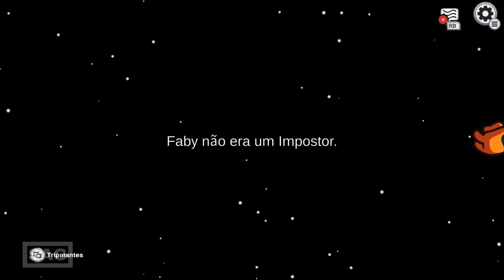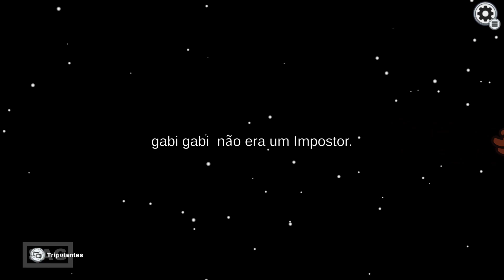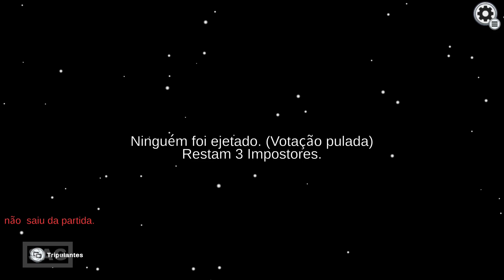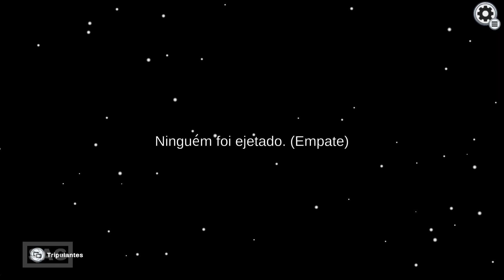AMONG US - GAMEPLAY (XBOX) NO COMMENTARY - ONLINE COM OS AMIGOS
Habla gamemaniacs, bienvenidos a mi canal.

Um jogo de trabalho em equipe e trairagem online ou em rede local para 4 a 15 jogadores... no espaço!

Venham embarcar no novo mapa de Among Us: Airship! Trabalhem em equipe na nave para executar o maior dos planos... Se vai ser como Tripulante ou Impostor já são outros quinhentos.

A game of teamwork and betrayal online or over a local network for 4 to 15 players... in space!

Come embark on the new Among Us: Airship map! Work as a team on the ship to execute the greatest of plans... Whether it will be as a Crewman or an Impostor is another matter.

Un juego de trabajo en equipo y traición online o en red local para 4 a 15 jugadores... ¡en el espacio!

¡Embárcate en el nuevo mapa Among Us: Airship! Trabaja en equipo en el barco para ejecutar el mayor de los planes... Ya sea como tripulante o como impostor es otra cuestión.

THANK YOU ALL AND STAY WITH GOD.

GRACIAS A TODOS Y QUÉDATE CON DIOS.